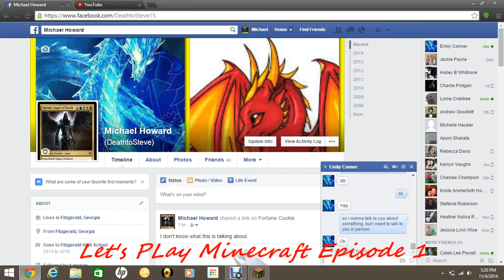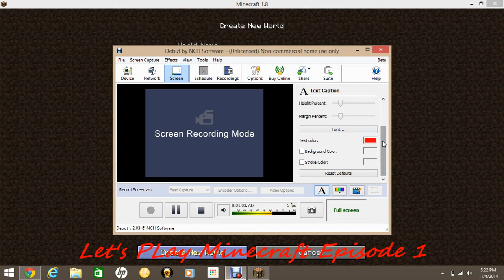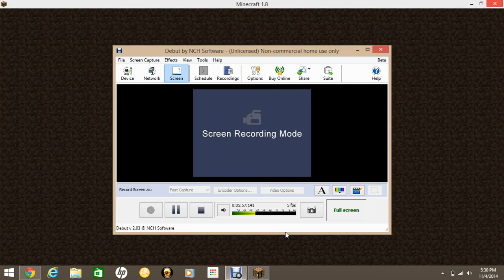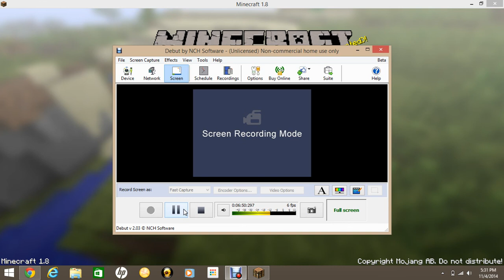Minecraft Episode 1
DeathtoSteve15 here i explain to why i have no vids here.  s well as a lil minecraft.